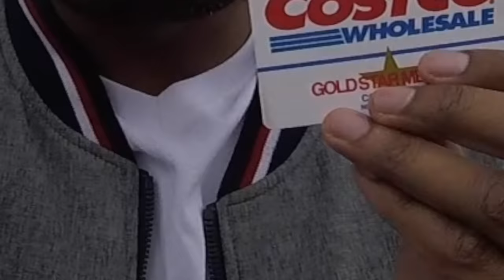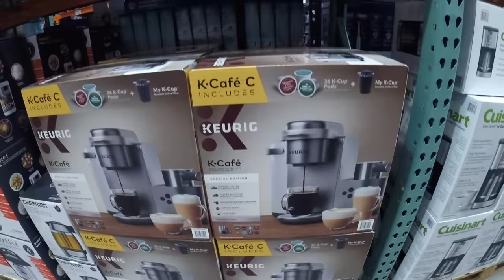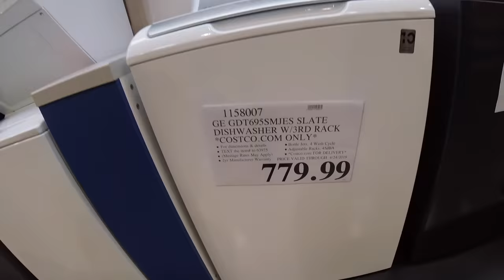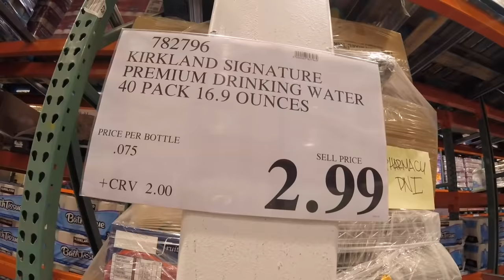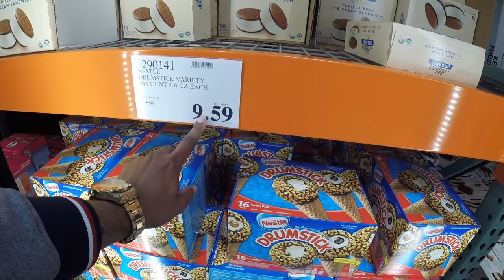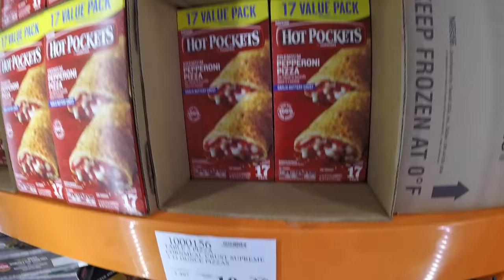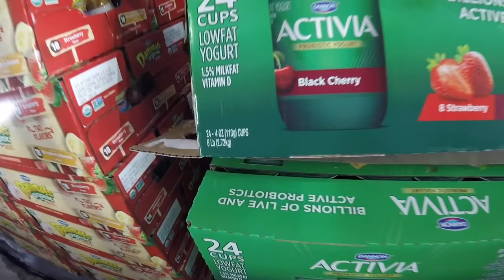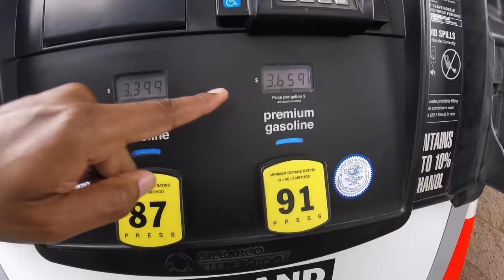PREÇOS INCRÍVEIS DE MERCADO NO COSTCO NOS ESTADOS UNIDOS 2019